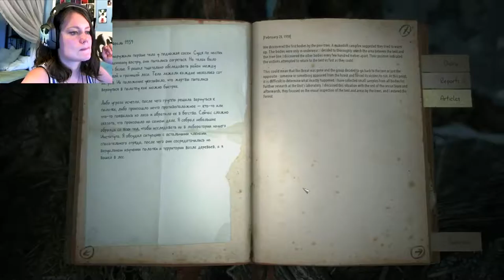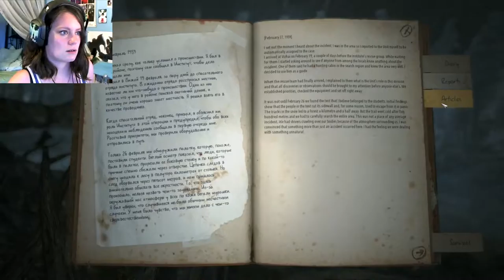KHOLAT | 02 | So much death